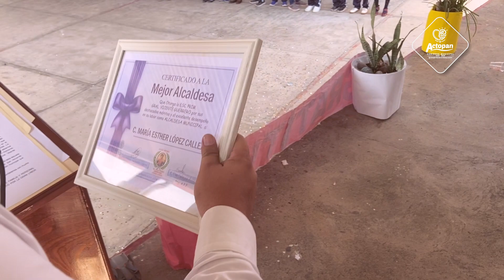Agradecen obra en escuela primaria de La Esperanza, Actopan, Veracruz.